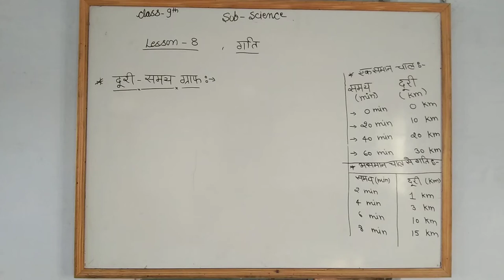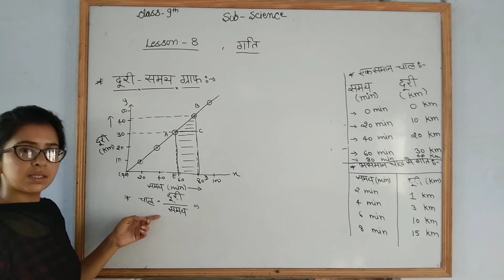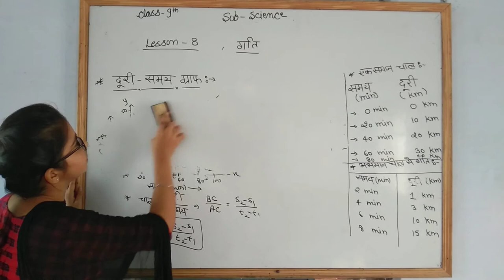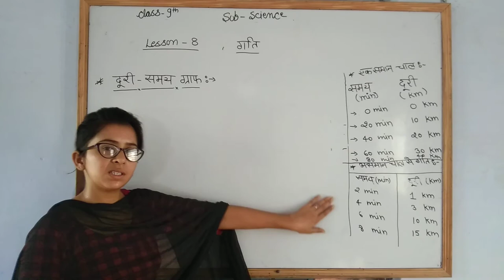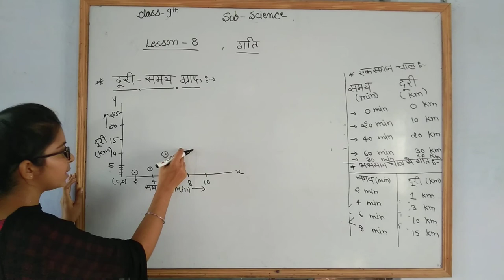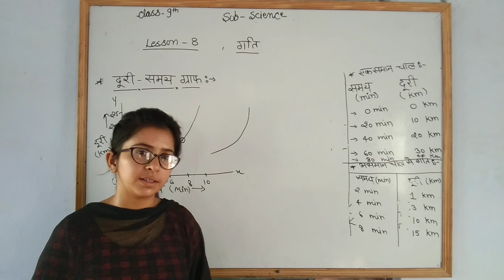9th Science (चैप्टर 8 गति part 4)